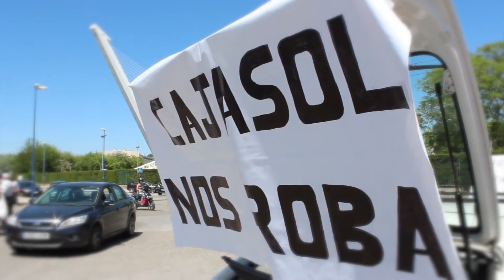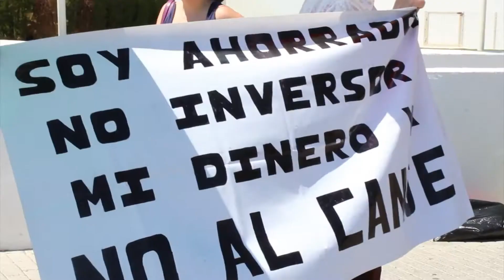Tomatubanco Cuatro hackcionistas se cuelan en la junta de Banca Cívica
ENGLISH VERSION BELOW - SUBTITLES AVAILABLE

Cuatro miembros del equipo jurídico de Tomatubanco logran acceder a la junta de accionistas de Banca Cívica, celebrada el pasado 23 de mayo, en representación de afectados por las participaciones preferentes. Entre otros objetivos, la iniciativa consistía en poner en un aprieto a la junta directiva de la entidad con la siguiente pregunta: ¿Tienen preparado un plan B por si nadie acepta el canje a obligaciones o bonos? La respuesta negativa complica la situación del banco: necesita urgentemente 572 millones de euros, y tienen que sacarlos de los 900 millones de euros que hay en preferentes. Si todos los afectados se niegan, no tendrán ese dinero. Están obligados a mejorar las condiciones para el canje.

ENGLISH VERSION: Four hackcionistas slip in Banca Cívica Shareholhers Meeting

Four members from the legal committee Tomatubanco gained access to the Banca Cívica Shareholhers Meeting, hold on May 23rd, on behalf of the affected by the 'preferred shares' scam. Among other goals, the iniciative consisted on puting its board of directors in an awkward situation by asking them the following question: Do you have a B plan for the case in which nobody accepts the conversion to bonds? Their negative answer complicates the bank's situation: it needs urgently 572 million euros, and its got to get them from the 900 million euros they have in preferred shares. If all the affected refuse, the bank will not get that money. And it will be obliged to improve the conditions for the conversion.